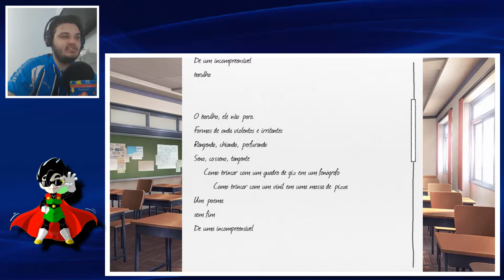🔵Doki Doki Literature Club #5 - Preparativos Para O Festival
O que será que ainda vai acontecer.